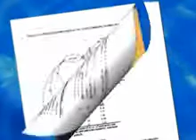The Biblical Personality System